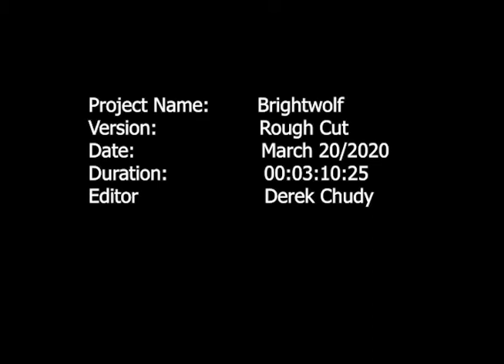Bright Wolf - Project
I got to do some extra editing in my editing class, This show was one long 32 Minute multi take shot of all the actors and actress. i had to make clips, and put them into sequence to make a story about a man who's son is a werewolf and he was trying to protect him.
I really enjoyed doing this and added some sound effect to give it more dramatic affect,
enjoy Bright wolf Scene 151